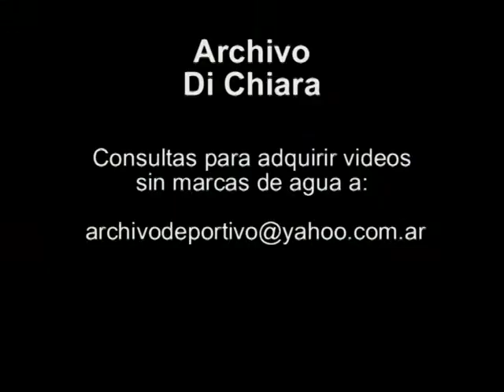Newell's Old Boys vs Gimnasia y Esgrima de La Plata 1998 BG-0579 - DiFilm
Fecha: 28/9/98
Duración:
Código: BG-0579